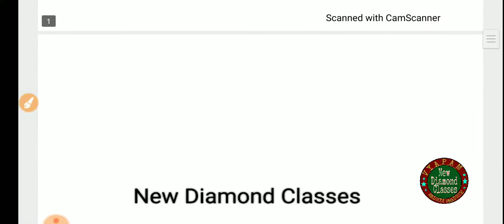Paryavachi Series Day-07 important for जेल प्रहरी 2020 by Devraj Sir